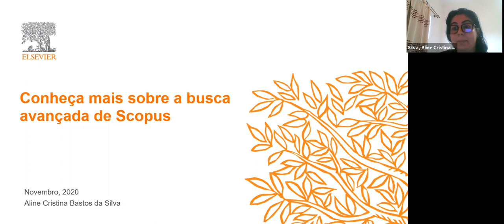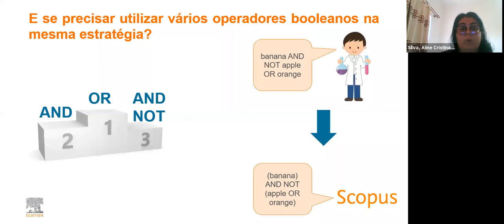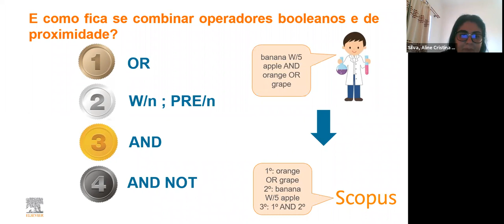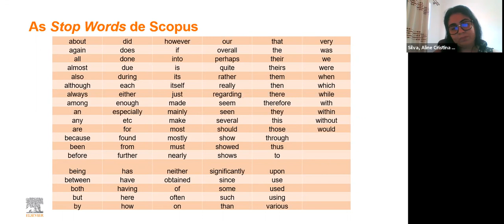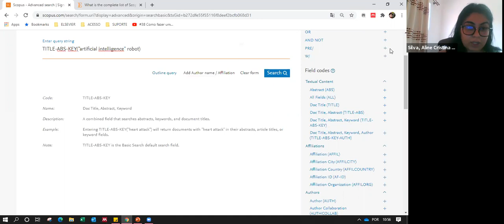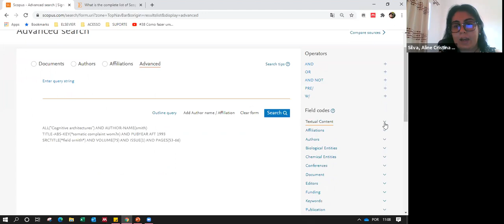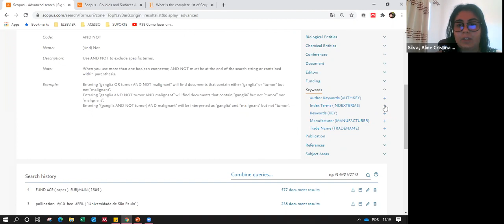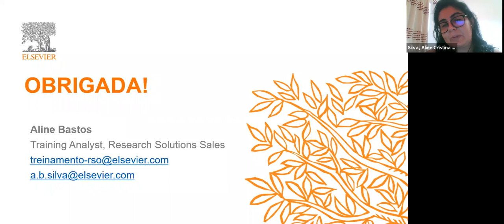|Treinamento especial Scopus| Conheça mais sobre Busca Avançada de Scopus